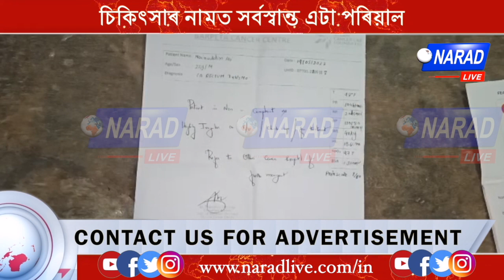চিকিৎসাৰ নামত সর্বস্বান্ত এটা পৰিয়াল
বিজনীৰ পূৱ বাগৰগাঁৱত ঘৰৰ একমাত্ৰ উপাৰ্জনক্ষম শ্ৰমিক স্বামী দুৰাৰোগ্য কৰ্কট ৰোগত আক্ৰান্ত। স্বামীৰ চিকিৎসাৰ নামত সর্বস্বান্ত হৈ পৰিছে পৰিয়ালটো। মুখ্যমন্ত্ৰী ড৹ হিমন্ত বিশ্ব শৰ্মাক সহায়ৰ হাত আগবঢ়াবলৈ আহ্বান পত্নী আৰু স্থানীয় ৰাইজৰ ।